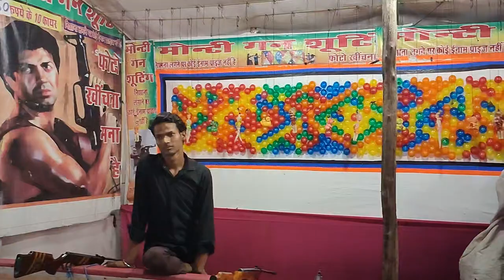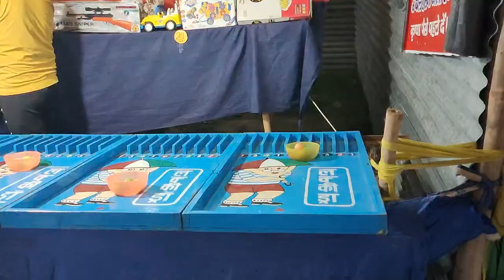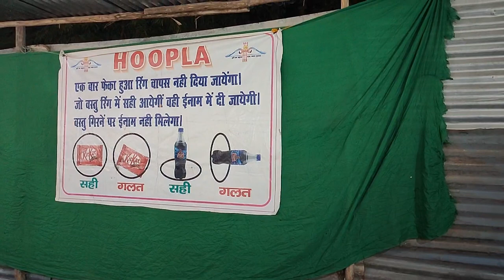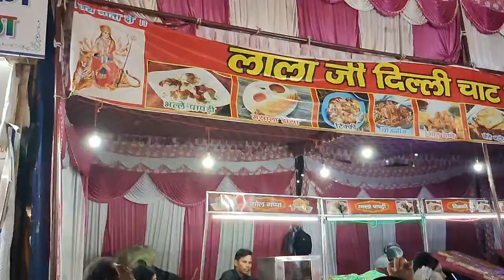MELA VLOG 2023 / DELHI KA SABSE BADA MELA /Reaction Fun Vlog Video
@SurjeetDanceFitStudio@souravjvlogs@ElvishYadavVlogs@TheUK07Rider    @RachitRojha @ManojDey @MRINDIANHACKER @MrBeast